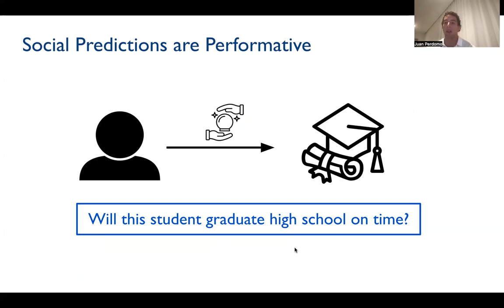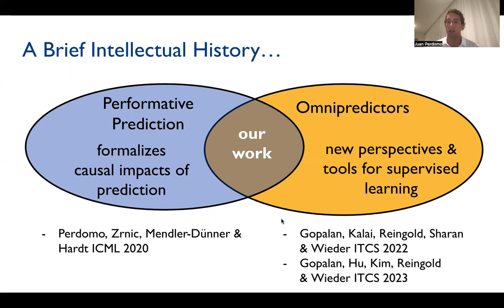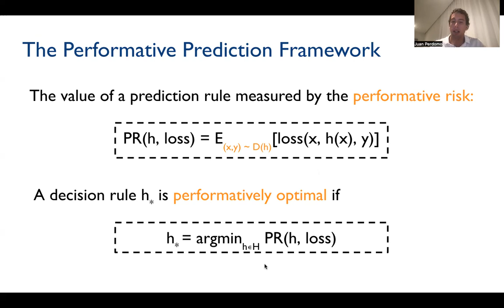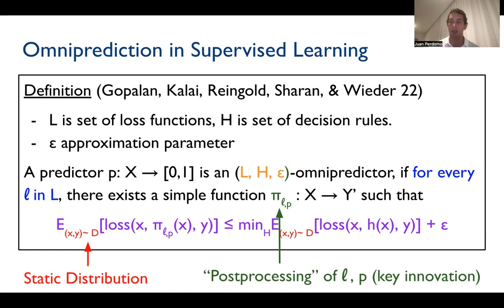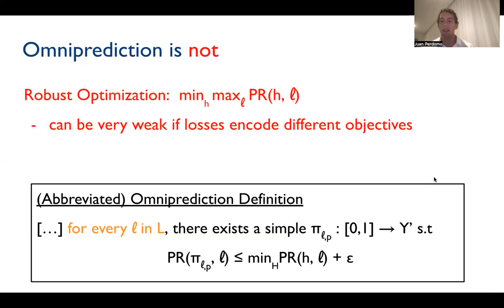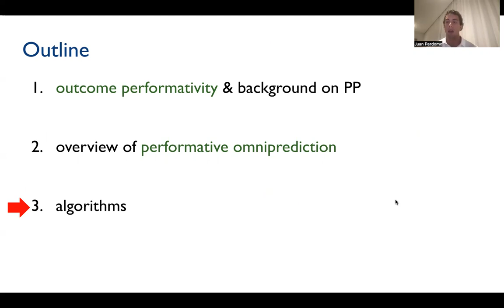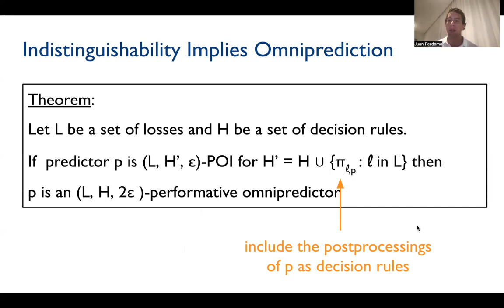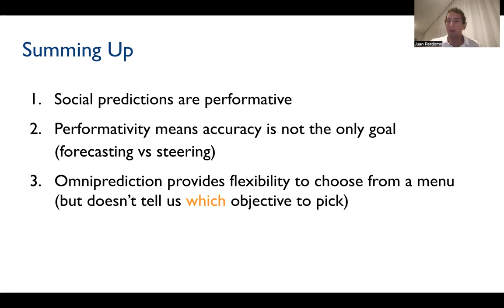Making Decisions under Outcome Performativity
Authors: Michael P. Kim, Juan C. Perdomo (UC Berkeley)
ITCS - Innovations in Theoretical Computer Science